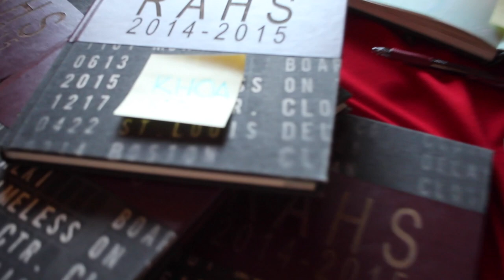Raisbeck Aviation High School Class of 2015 Alki